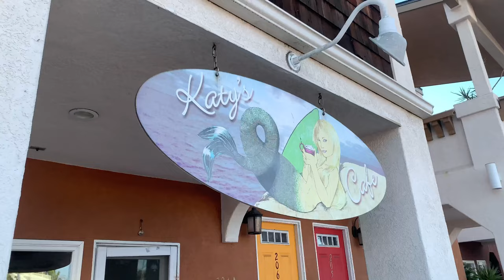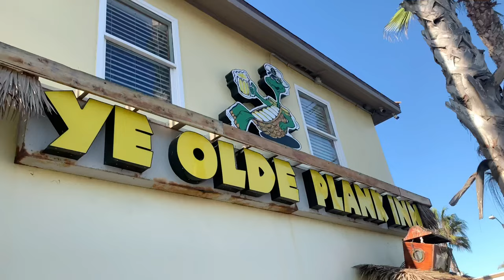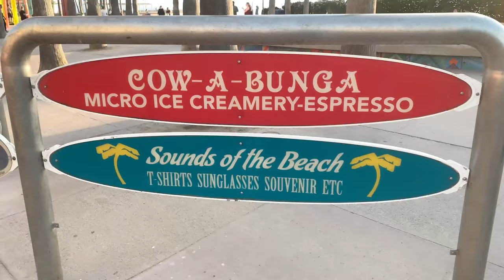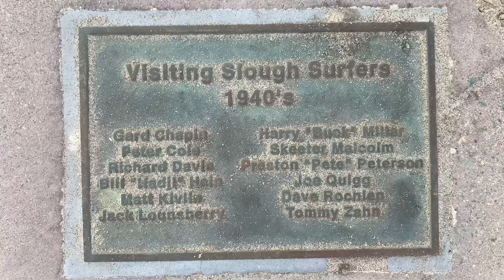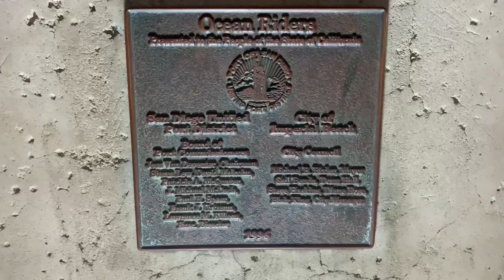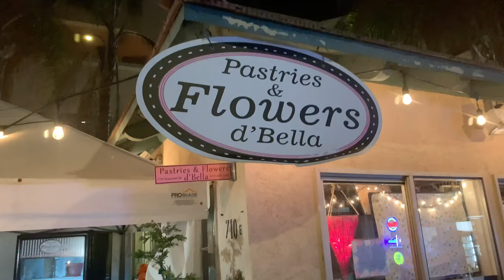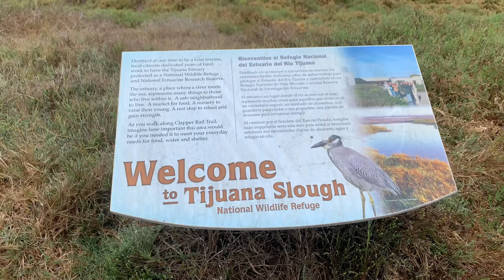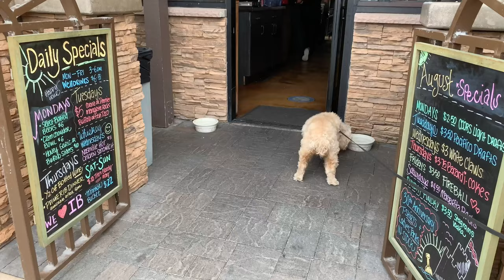Imperial Beach San Diego, traveling with dog, the day Lacey visits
We took a roadtrip to imperialbeach sandiego california with our cutedog , come look at art with us!